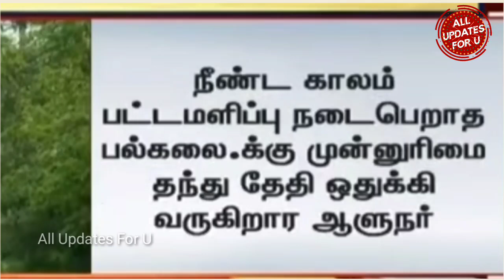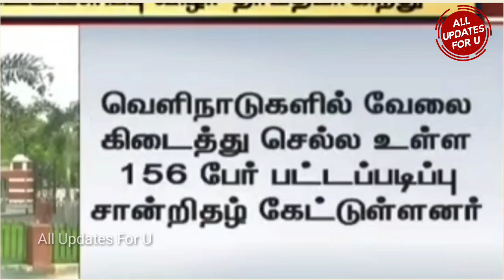Anna University Degree Certificate Latest Update 👍